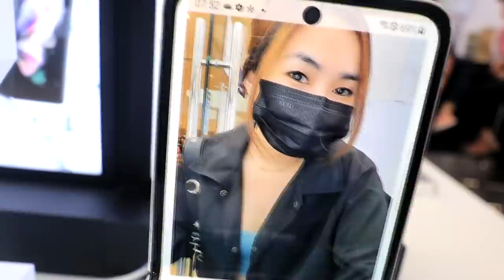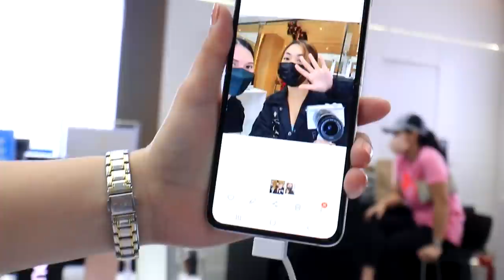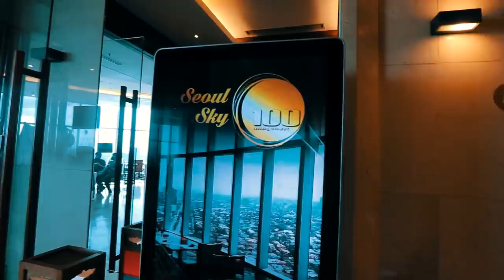SURPRISING AGA WITH A NEW PHONE!! (MONTHSARY VLOG!)